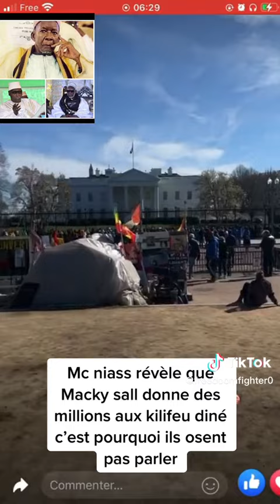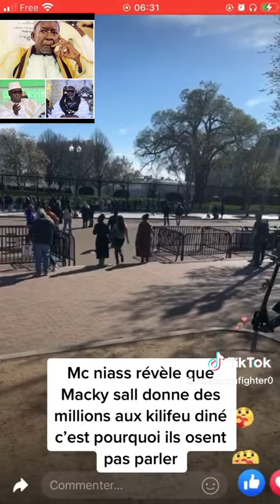Baye Mbaye MC Niasse : Macky donne des millions aux marabouts pour kén dou wakh